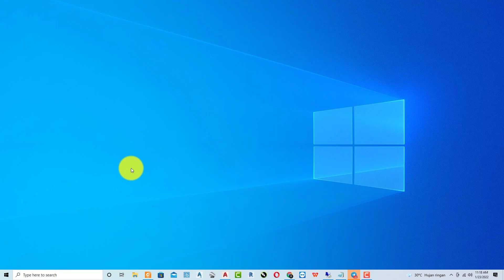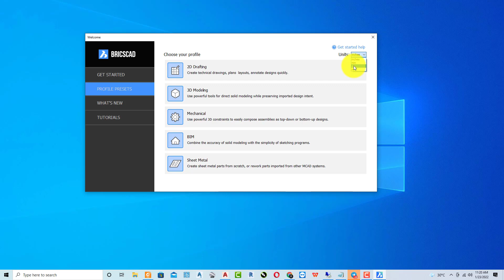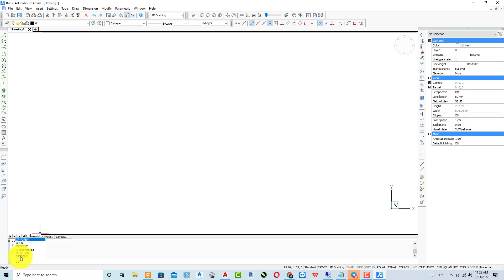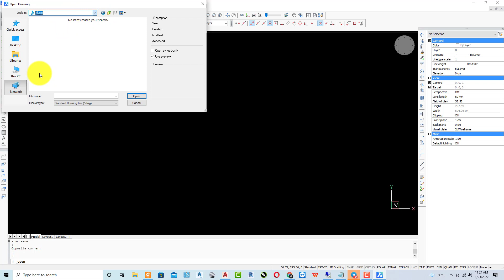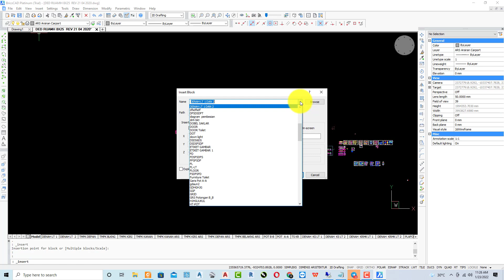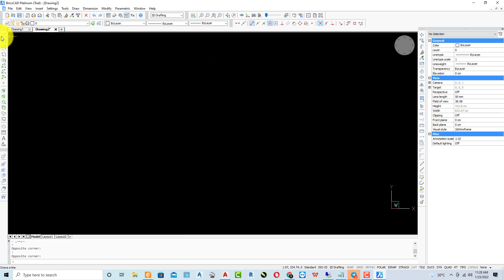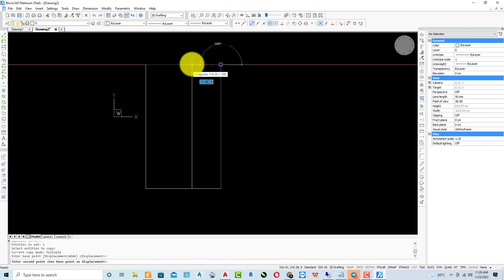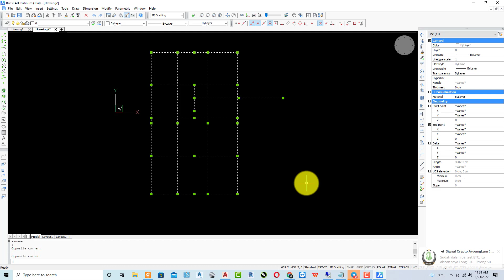Berkenalan Dengan Program BRISCSCAD Alternatif Selain Program Autocad